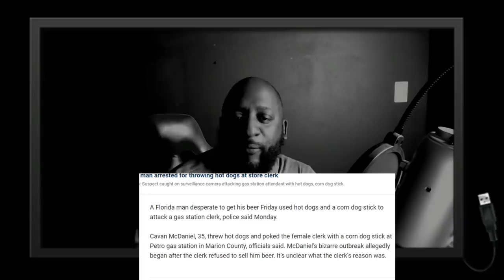ANNIVERSARY EPISODE | Florida Man